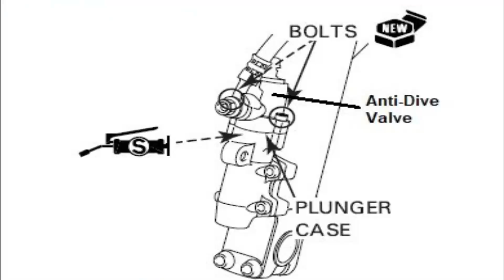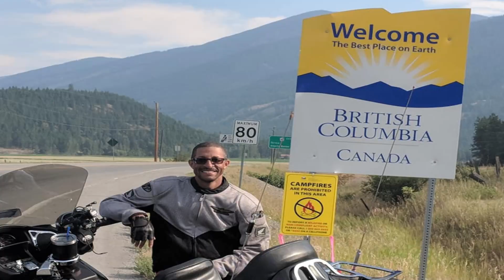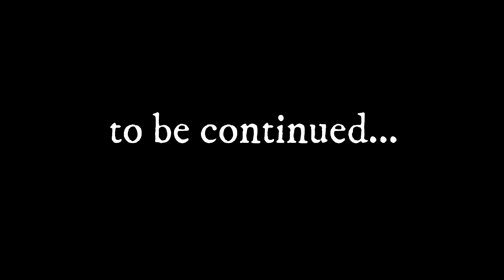Why buy a touring motorcycle and never go touring?